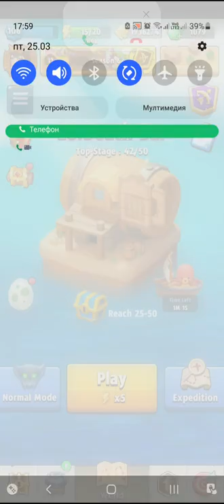Archero Chapter 25.Level-1 to 28